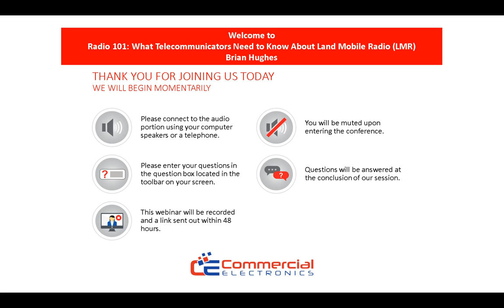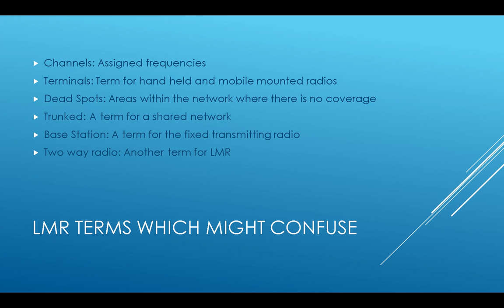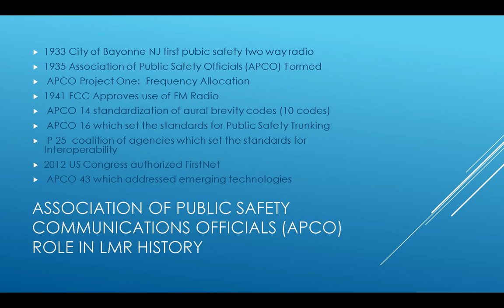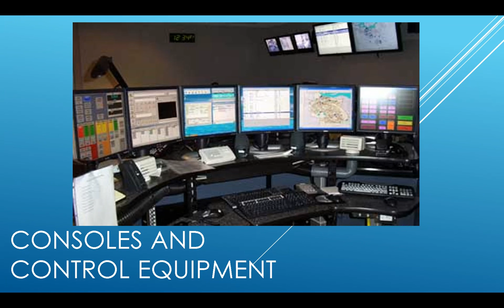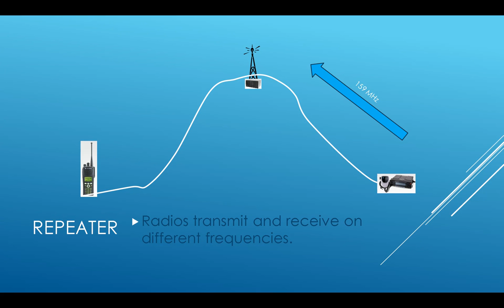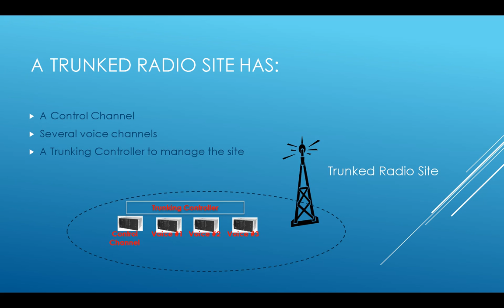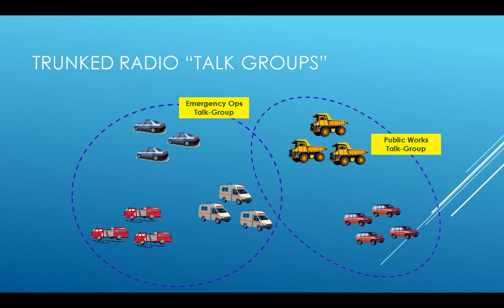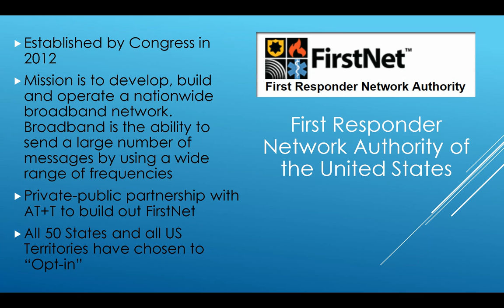Radio 101 What Telecommunicators Need to Know About Land Mobile Radio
Telecommunicators rely on land mobile radio (LMR) to perform their jobs; however, most have little or no knowledge of LMR. This session will provide insight into the history of LMR, the basic network configurations and the important role APCO has played in the evolution of LMR. Audience: Telecommunicators with limited knowledge of LMR.